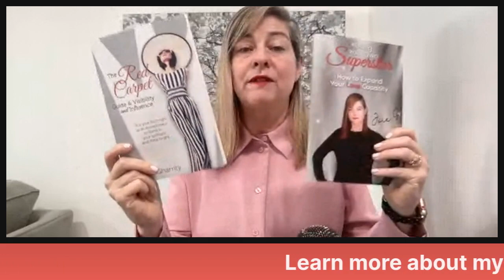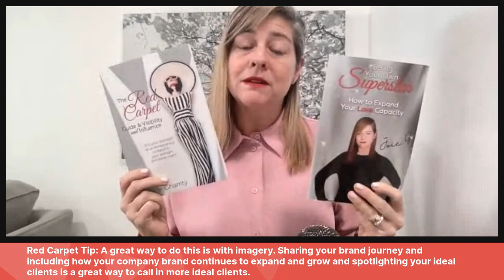How To Incorporate Your Ideal Client Into Your Company Brand (Part 2) | Red Carpet Guide Ep4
You want your ideal client to be able to recognize that you are talking to them when you share on social media and in your marketing campaigns. In this episode of Red Carpet Guide to Branding and Marketing Content Creator Joie Gharrity shares red carpet strategies and tips to call in your ideal client to take your business to superstar status.

RED CARPET GUIDE TO BRANDING AND MARKETING LIVE with Joie Gharrity (The Show)
Branding and marketing expert Joie Gharrity is passionate about entrepreneurs creating a successful biz. As Joie worked in the Hollywood Entertainment Industry for 15+ years, high-level mentors taught her branding and marketing techniques. Joie shares tangible branding and marketing strategies, techniques, and tips in the Red Carpet Guide To Branding And Marketing LIVE. She designed the show to double as a guide for entrepreneurs to implement her branding and marketing techniques easily and quickly to take their biz to superstar status in the marketplace.

JOIE GHARRITY (The Host)
Joie Gharrity, Founder of Joie G 113, is a Livestream Content Creator, Podcaster, Branding and Marketing Expert. She worked in the Hollywood entertainment industry for 15+ years at top companies, in film, television, original web content, and branded entertainment. After returning to the Bay Area, Joie was inspired to launch Joie G 113. She empowers entrepreneurs to be their own superstar by shinning a spotlight on their company brand in the marketplace through her unique, tested, and proven Red Carpet Guide To Superstar Branding and Marketing System.